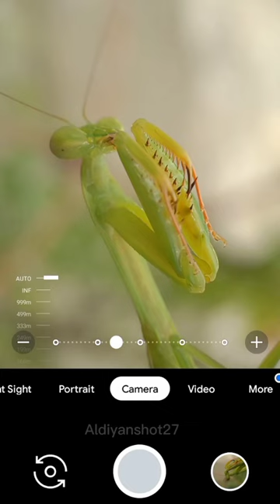the process of photographing a praying mantis using a smartphone